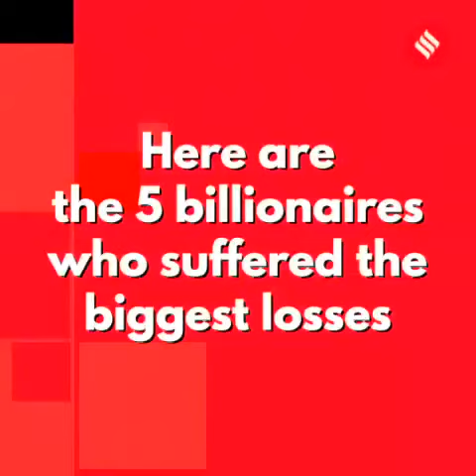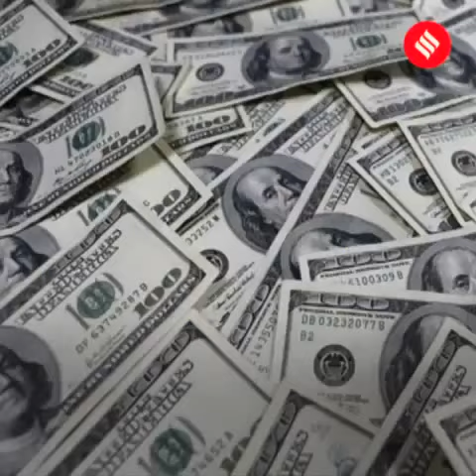Mukesh Ambani loses $2.4 billion in one-day market meltdown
Twenty-one members of the Bloomberg Billionaires Index lost $1 billion or more as investors reacted to stepped-up tensions between the US and China. Indian businessman Mukesh Ambani was also at the receiving end as he lost $2.4 billion.